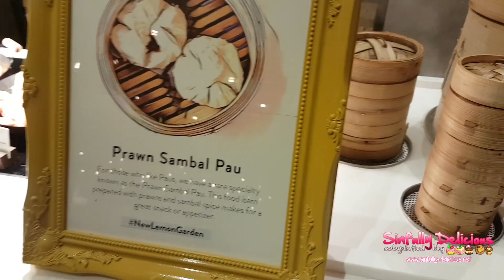Lemon Garden Reopening Party International Buffet @ Shangri-La Hotel, Kuala Lumpur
The New Lemon Garden Re-Opening Party @ Shangri-La Hotel, Kuala Lumpur on February 24th, 2017.

The all new Lemon Garden at Shangri-La Hotel, Kuala Lumpur re-opened on Monday, 27 February 2017. The main restaurant of the hotel debuts a brand new look and a refreshed menu after undergoing renovation for the past four months.

Lemon Garden has always been well known for its extensive buffet selections and theatre kitchens where local and international specialties are prepared a la minute.